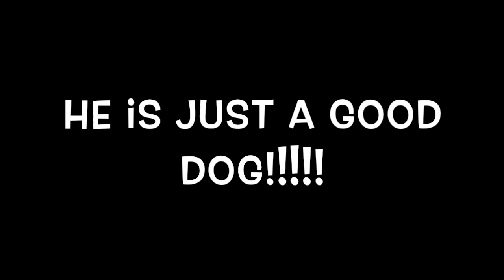ozzy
Why should you adopt Ozzy?